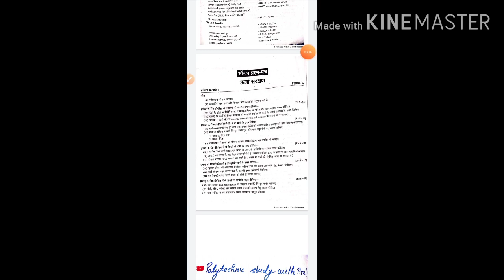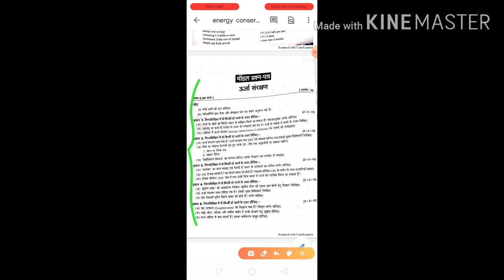Energy Conservation//Question Bank//Mech. Polytechnic 4rth semester New-2020// in PDF 👇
📚 Vidya publication Question Bank - Energy Conservation
4rth semester mechanical engineering

About vedio-
                      Yeah vedio polytechnic mechanical engineering 4rt semester ke students ke liye hai . Jo ki isme Energy Conservation ki Vidya question bank PDF me Free of cost provide ki hai.
Yeah book students ke liye free of cost me PDF me hai 👇Jisse students ko even semester exams ke helpful hogi

About me-
                 Hey I'm Atul Daxh. This is my YouTube channel polytechnic study with atul.

                   * JOIN*